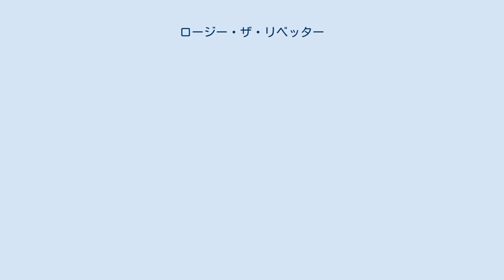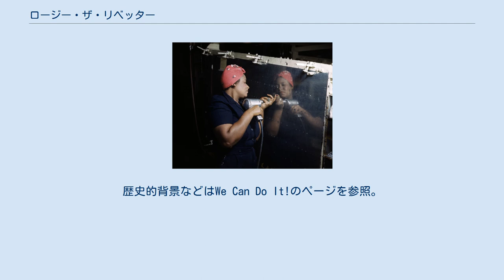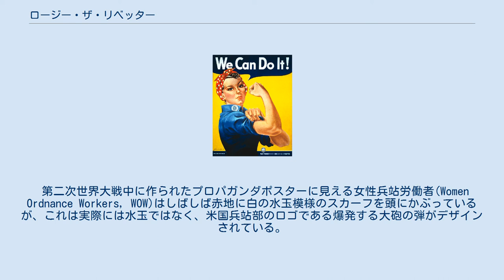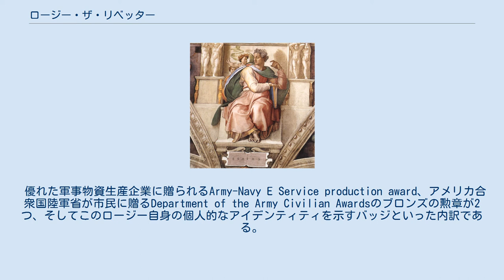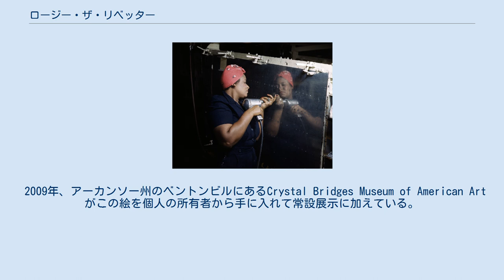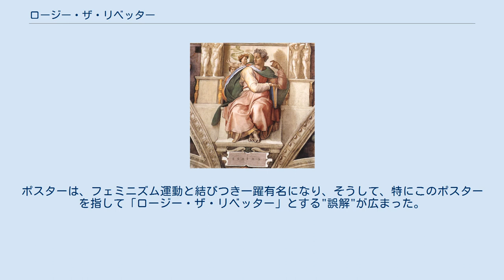ロージー・ザ・リベッター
テネシー州 ナッシュビルでA-31の生産に従事する"ロージー"(1943年) ロージー・ザ・リベッター、あるいは、リベット打ちのロージーは、アメリカ合衆国の文化的なアイコンで、第二次世界大戦期に工場や造船所で働く女性全般を表すものである。
 事実、戦争中のアメリカではこうした女性たちが弾薬や軍事物資の生産を行っていた。
 それまでの男性労働者たちが戦争で出兵している間、こうした女性たちがそれまでは女性が行うものとは思われていなかったような仕事も含めて産業を担っていた。
このロージーのモチーフはその後、フェミニズムと女性の経済的自立と結びつき、そのシンボルとしても認知される。
 なお、第二次大戦中には類似した女性労働者のイメージがイギリスやオーストラリアでも見られる。
 これらの女性労働者のイメージは、女性が自発的に軍事物資等の生産に従事するよう促すために、政府によるポスターなどの当時の様々なメディアを介して広まっていった。
 ロージー・ザ・リベッターという名前あるいはそうしたイメージは、第二次大戦中に、歌やハリウッド映画のモチーフとしても取り上げられた。
 本項では主に、アイコンやイメージとしての側面を扱う。
歴史的背景などはWe Can Do It!のページを参照。
 「ロージー・ザ・リベッター」という名前が最初に使われたのは1942年のレッド・エバンスとジョン・ジェイコブ・ローブによる楽曲であるとされる。
この楽曲は、当時人気のあったケイ・カイザー率いるビッグバンドなど、複数のアーティストによって録音され、全国的なヒット曲となった。
 この楽曲で歌われるロージーという女性は、疲れ知らずの組み立て作業のライン工で、その働きによってProduction E(戦時中のアメリカで企業の貢献を称える賞)を会社にもたらす、というものである。
 この、ロージー・ザ・リベッター（リベット打ちのロージー）という呼び名は元々、カリフォルニア州サンディエゴのコンベア社の工場で働いていたロージー・ボナビタという女性のあだ名であったという。
 一方、ロージーのモチーフは、カナダの女性労働者のポスターに登場したヴェロニカ・フォスターという実在の女性との類似も指摘される。
このポスターは1941年に製作された 。
 第二次世界大戦中に作られたプロパガンダポスターに見える女性兵站労働者(Women Ordnance Workers, WOW)はしばしば赤地に白の水玉模様のスカーフを頭にかぶっているが、これは実際には水玉ではなく、米国兵站部のロゴである爆発する大砲の弾がデザインされている。
 1943年5月29日の『サタデ―・イブニング・ポスト』戦没将兵追悼記念日版の表紙として掲載されたノーマン・ロックウェルによる「ロージー・ザ・リベッター」はすぐさまよく知られたものになった。
(画像)ロックウェル版のロージーは茶髪の女性で、星条旗を背景に、リベット打ちの機械を膝にのせながら左手にハム・サンドイッチを持って悠然と昼食の休憩をとっている。
そして、ペニーローファーを履いた足でアドルフ・ヒトラーの『我が闘争』を踏みつけている。
抱えられたランチボックスには「ロージー」と書かれており、この描かれた人物が1942年の楽曲『ロージー・ザ・リベッター』のロージーであることを示している。
 ロックウェルはこの絵を描くにあたり、ロージーのポーズをシスティーナ礼拝堂のミケランジェロ・ブオナローティによる預言者イザヤを参照して描いている。
このロージーが身に付けたブルーのオーバーオールには複数のバッジ、勲章で飾られている。
 優れた軍事物資生産企業に贈られるArmy-Navy E Service production award、アメリカ合衆国陸軍省が市民に贈るDepartment of the Army Civilian Awardsのブロンズの勲章が2つ、そしてこのロージー自身の個人的なアイデンティティを示すバッジといった内訳である。
. この絵のモデルは、本物のリベッターではなく、バーモント州のロックウェルの近所で電話のオペレーターとして働いていた19歳のマリー・ドイルである。
ロックウェルの絵ではモデルであるマリーよりも随分と体格の良い女性に描かれており、後日彼は電話で謝罪したという。
後のインタビューでモデルになったマリーが答えところによると、マリーは実際にサンドウィッチとリベット打ち機（ただし本物ではない）を持ってモデルをした。
白いハンカチも実際...